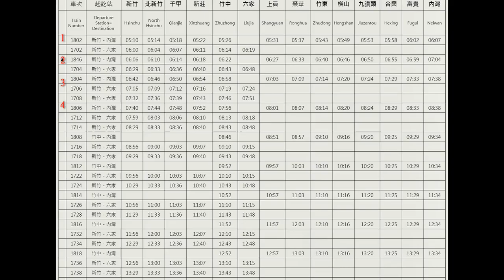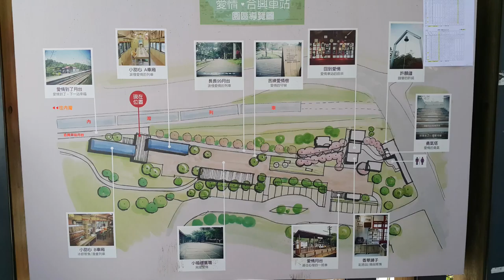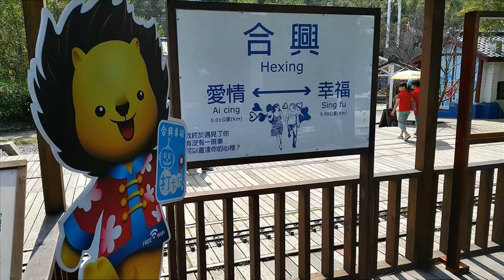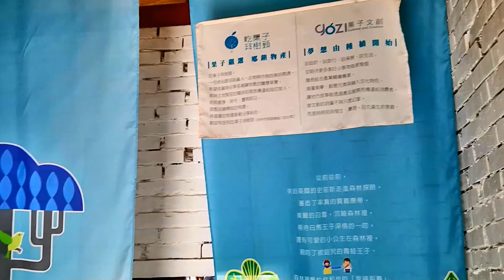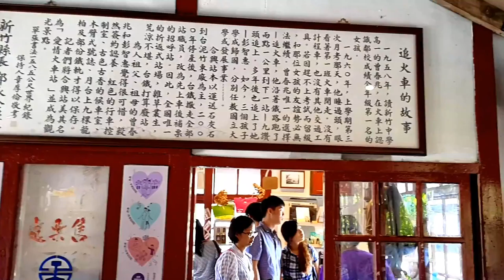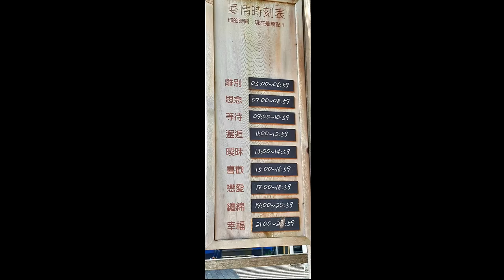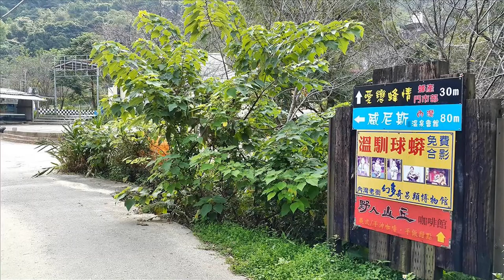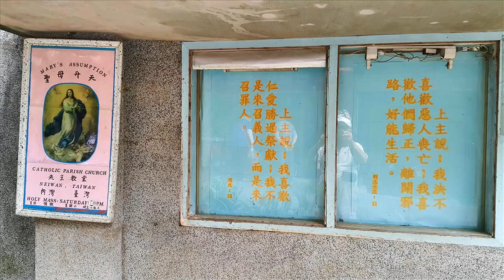台鐵 內灣支線 懷舊之旅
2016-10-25 台鐵 內灣支線 懷舊之旅
從新竹站 搭 內灣支線 到 竹中車站轉乘  第一站到合興車站  第二站到內灣車站